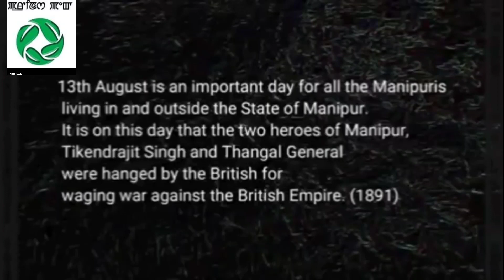# Subscribe The Channel to reach 1k. # 13 August Manipur patriotic Day(THE SUGNU WISDOM CLUB)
Ngasi 13 August 2022 The Manipur Patriotic Day ga Mari Leinana The Sugnu Wisdom Club, Sugnu na Sugnu Awang Leikai da public Pukhri Area da Leiba Club ki Akoiba Lam Tu sengdokpaga loinana Sugnu gi Tunggi hourakliba Naharol singgi yaifabana Agenda kaya ama paikhatnaba khannakhre.